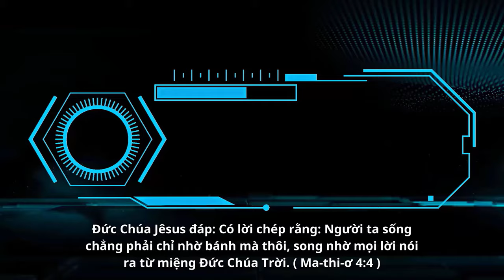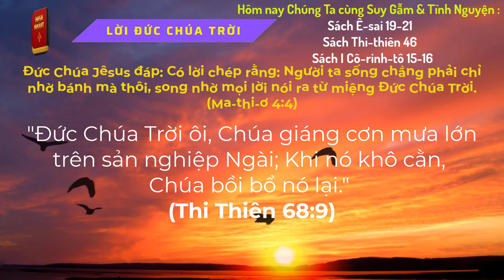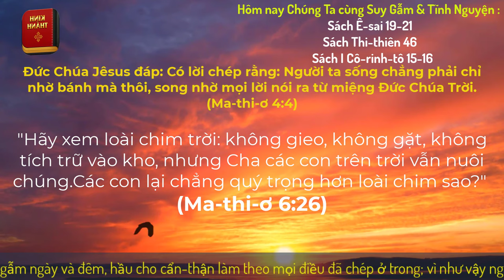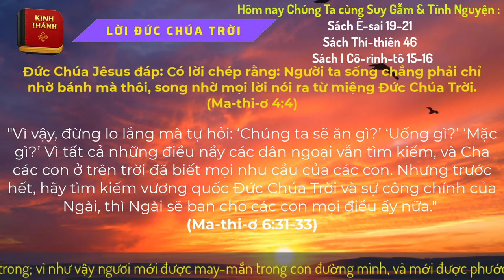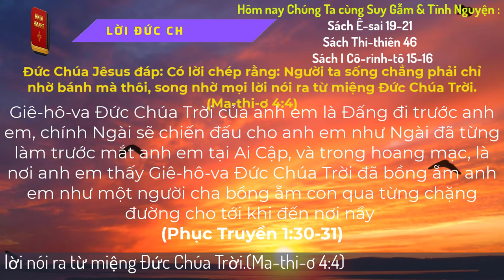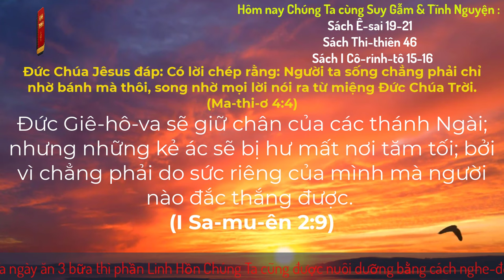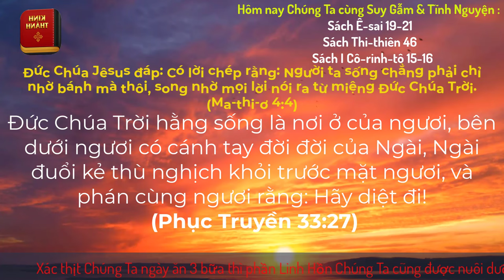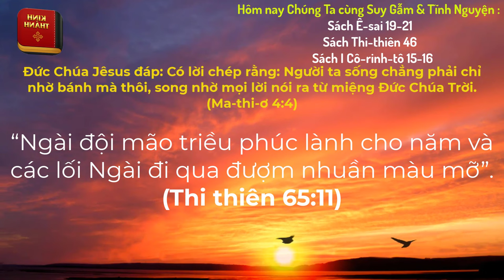Oneway Radio | Tĩnh Nguyện Hằng Ngày 21/02/2024 | Dưỡng Linh cơ Đốc